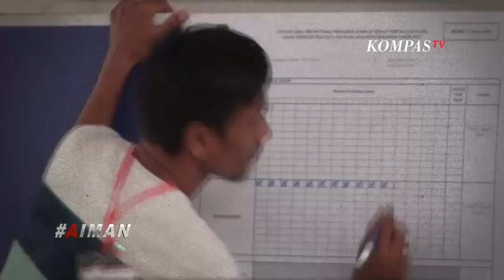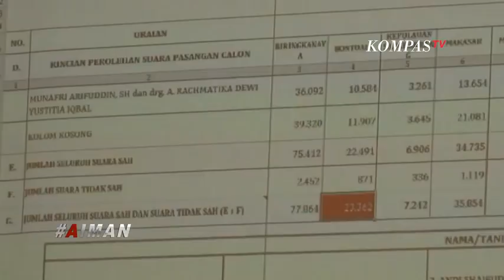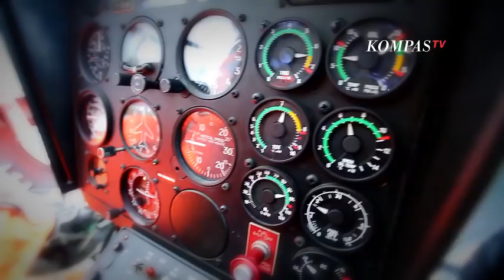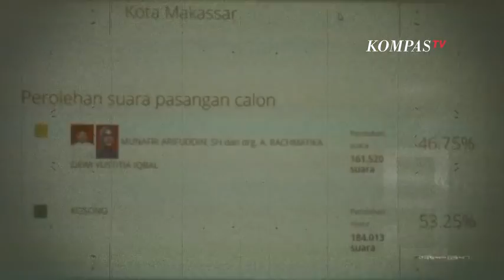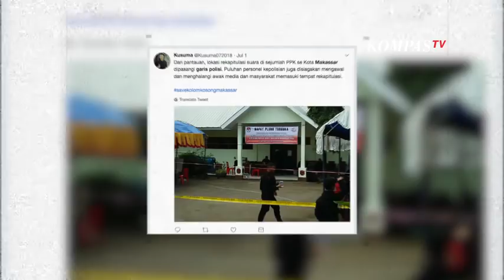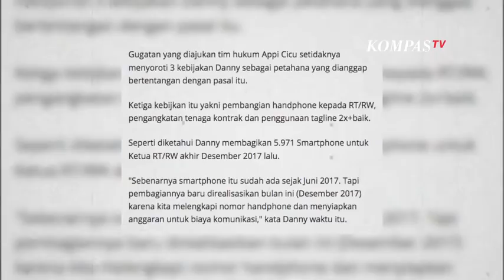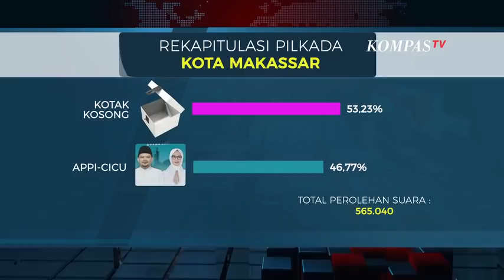Perlawanan Kotak kosong - AIMAN (1)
Pilkada di Makassar mengundang tanya. Pemilihan walikota yang dilakukan pada pemilu serentak 27 Juni lalu menyisakan hasil yang tak biasa. Sejarah tertorehkan. Calon tunggal walikota Makassar, Munafri Arifuddin - Andi Rachmatika Dewi (Appi - Cicu) hanya berhasil meraih 46,77% suara, sementara&nbsp; kotak kosong sang &quot;pesaing&quot; utama memperoleh 53,23% dari total 565.040 suara yang masuk di Komisi Pemilihan Umum (KPU) Kota Makassar.

Tak hanya hasil Pilkada ini yang tak biasa, sebelumnya pada proses pencalonan paslon walikota Makassar juga menuai banyak tanya. Walikota petahana, Ramdhan &quot;Danny&quot; Pomanto yang sebelumnya didukung banyak partai politik, seketika ditinggalkan. Belakangan ia hanya didukung dua parpol yang jumlah suaranya tak cukup untuk maju dari jalur pendaftaran partai politik. Hal ini lantas membuatnya mendaftarkan diri bersama Indira Mulyasari melalui jalur perseorangan alias independen. Meski demikian, lagi-lagi pencalonannya ditolak KPU. Hingga akhirnya Pilkada Kota Makassar hanya berlangsung dengan satu pasang calon saja.

Tak henti sampai disana, ada hal janggal lainnya yang membuat Pilkada Kota Makassar menjadi sorotan. Wartawan yang hendak meliput poses penghitungan suara di Kecamatan Tamalate sempat dihadang garis polisi. Di lokasi ini juga sempat terjadi perbedaan selisih perhitungan suara di TPS yang merugikan suara &quot;kotak kosong&quot;.&nbsp;